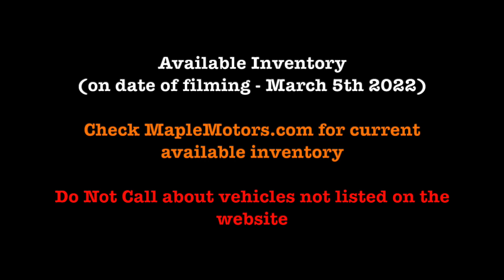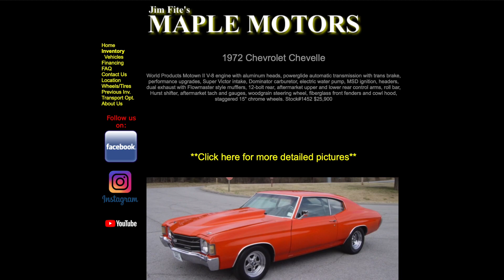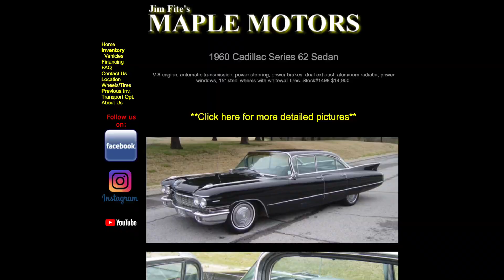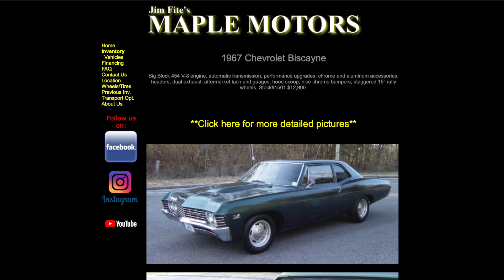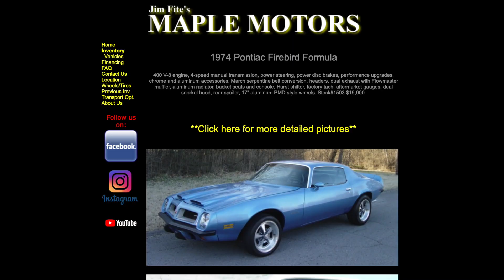Maple Motors SNEAK PEEK March 2022 (WEEK 2)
Filmed on March 5th 2022. Classic muscle car hotrod lot Maple Motors March 2022 Week 2 sneak peek walk around the lot
(Hendersonville, TN) Classic cars for sale, Muscle cars for sale, Hot rods for sale, good prices - maplemotors.com
Check out more detailed videos from the Maple Motors car lot - Maple Motors Muscle Cars Nick Southgate
TN residents, state & local taxes, license, tags and title fees not included in price
Maple Motors

Derrick Harding, REALTOR® ABR, SRS